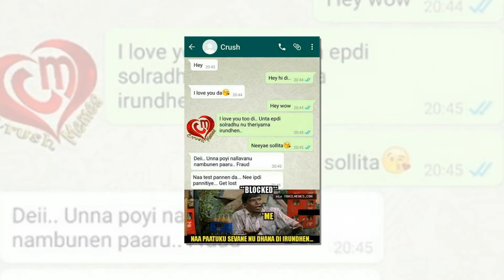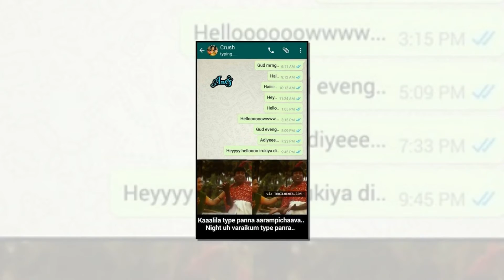நான் ரசித்த Love Mems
நான் ரசித்த,
Love Mems